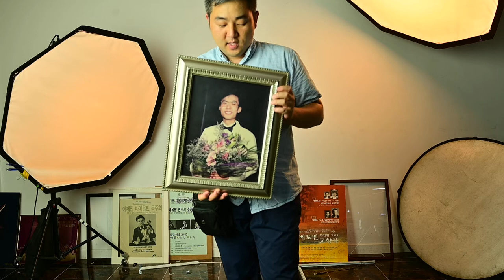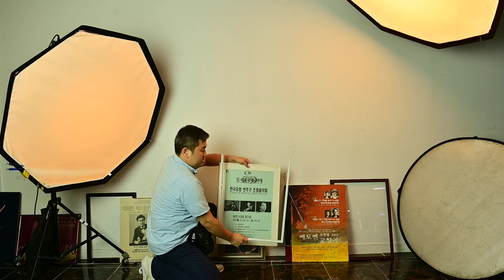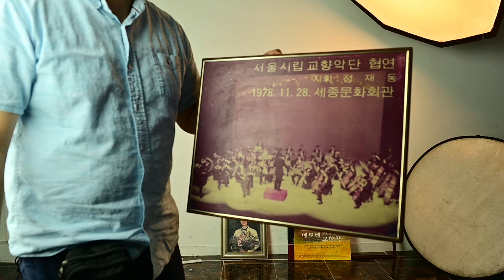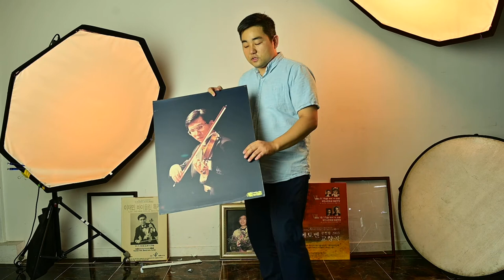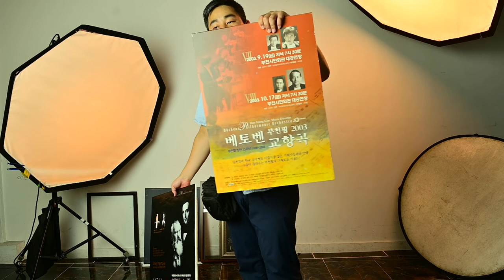집정리 액자 정리 하는 방법 옛날 액자 디지털 변환 및 보관 하는 법 / KPUJ 사진삼촌쭈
좋아요 버튼 눌러주세요 ^^ 구독 버튼 눌러주세요 ^^!
돈 안들어요. 1초면 되요 ^^

집정리 액자 정리 하는 방법 옛날 액자 디지털 변환 및 보관 하는 법